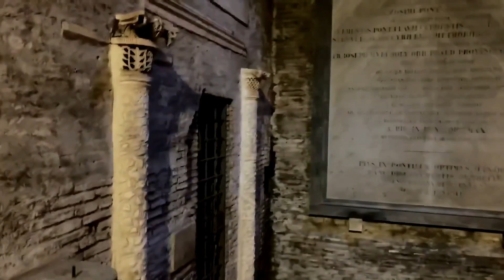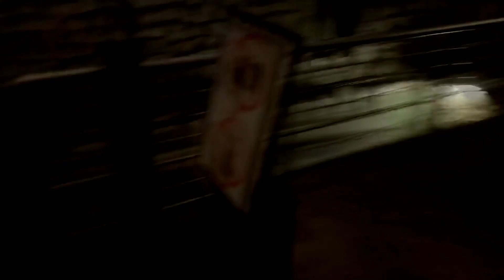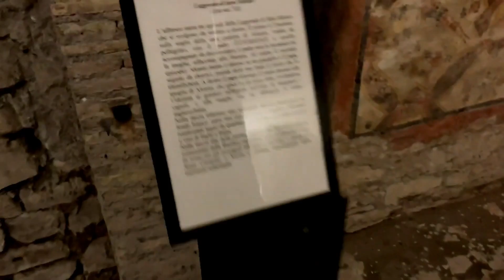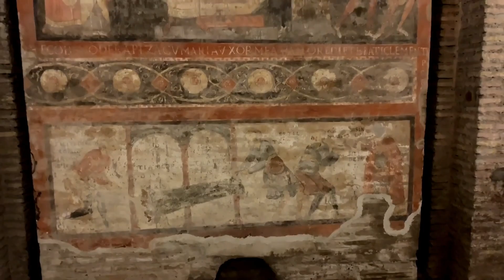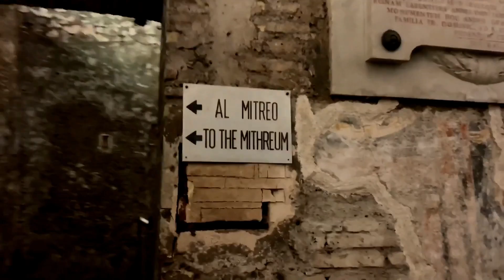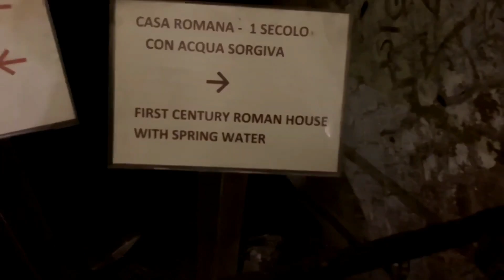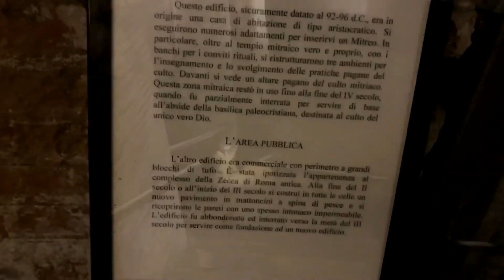VIAJE INICIÁTICO. MITRAEO DE SAN CLEMENTE EN ROMA Aunque está PROHIBIDO GRABAR conseguimos IMÁGENES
Acompáñame en un viaje a través de las tinieblas para salir a la luz del día... Y vamos a hacerlo juntos...La luz sucede a las tinieblas. " Post tenebras Lux " Esto se repite en el corazón de nuestra especie y en el orden estacional. Tras el solsticio de invierno la oscuridad retrocede. Vuelve el calor que da la vida. Esta luz se encarna y toma muchos nombres: Es Gilgamesh y Attis. Es Orfeo y Balder, Heracles y Osiris, Mitra. Es el Cristo intimo que mora en la sangre.
Tras la inmersión en las tinieblas siempre se produce un retorno a la luz que entonces es vivida como primera causa.
SUB ? LIKE ? COMPARTIR ? GRACIAS, DEJA TUS COMENTARIOS,  NOS VEMOS PRONTO